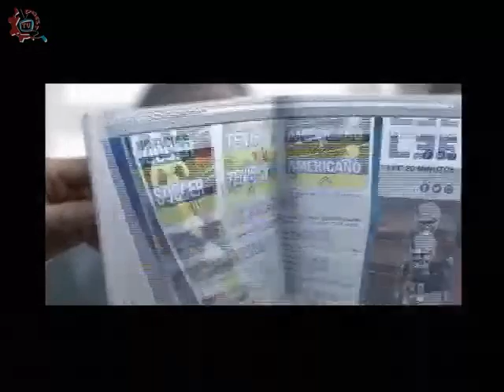20141204-CE1415/Armando Dramas/Juegos Juegos Memorísticos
Armando Dramas. Juegos Memoristicos. Invitados: Alma Torices y Rodrigo San Martín. Fecha de emisión: 04 de Diciembre de 2014. Este y otros programas los puedes ver